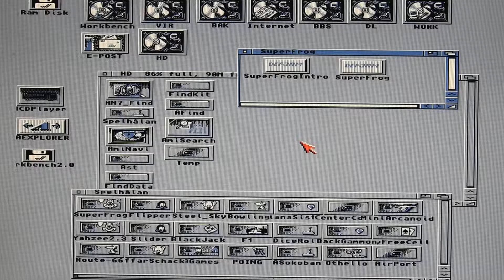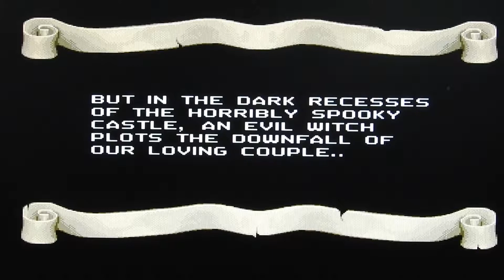AMIGA Game Superfrog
Superfrog Amiga 3000 Retrogame